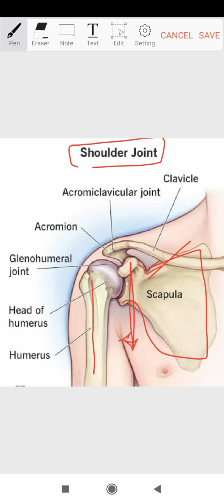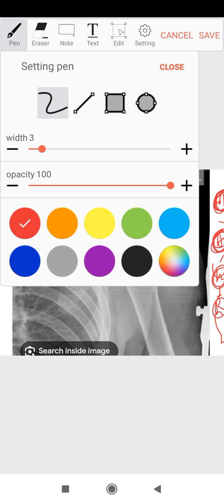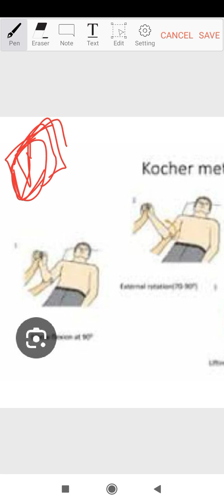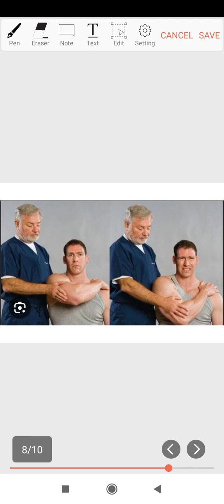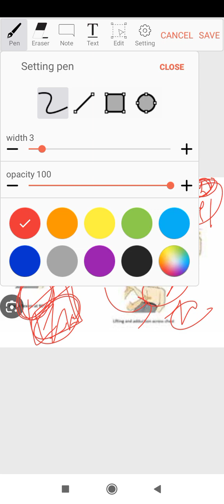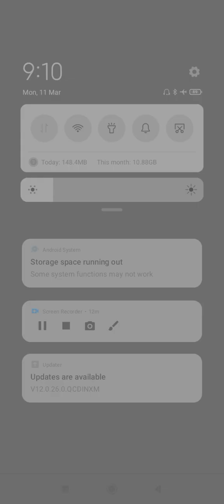shoulder dislocation (orthopedic 13)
shoulder dislocation